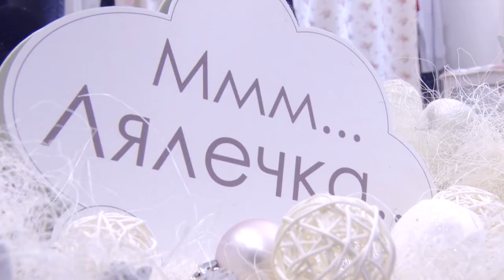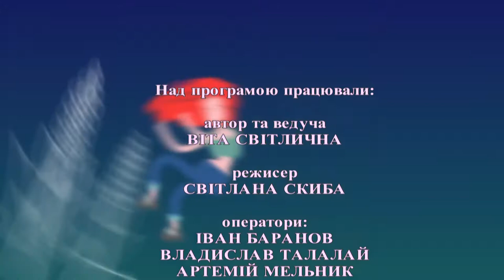"Занурення" Новорічна метушня (27.12.17)